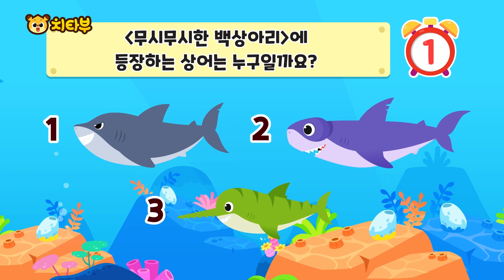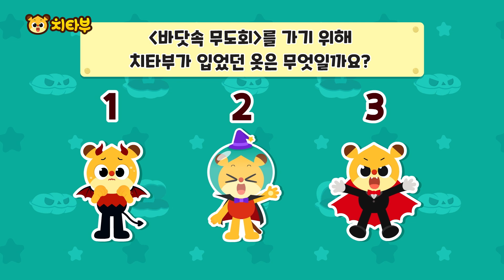✨BEST 바다동물 놀이 모아보기✨ | 범고래, 상어 놀이 | 모양 맞추기 | 숫자 세기 | 색깔 놀이 | 퀴즈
✨치타부 놀이 영상이 재밌었다면 구독💛 좋아요💛 눌러주세요✨

00:00 인트로
00:04 바다동물 퀴즈쇼🐋🦈
01:40 범고래송🐋
03:10 범고래 모양놀이🐋
04:52 바다동물 퀴즈쇼🐟🦑
06:18 범고래 숫자놀이 🐋
08:39 바다동물 가족🐟🐢🐬

백상아리 아기 범고래